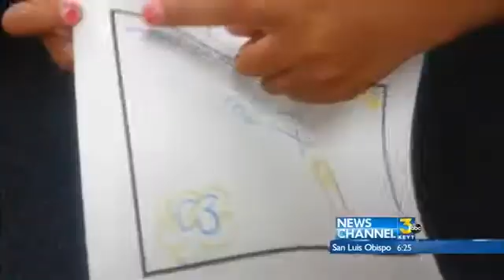Kindergartners Take A Chance Forecasting the Weather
Students at Monroe Elementary in Santa Barbara step up to the plate to see if they can forecast the weather.